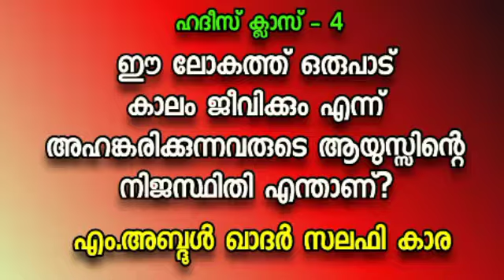ഈ ലോകത്ത് ഒരുപാട് കാലം ജീവിക്കും എന്ന് അഹങ്കരിക്കുന്നവരുടെ ആയുസ്സിന്റെ നിജസ്ഥിതി എന്താണ്?M അബദുൽ കാര